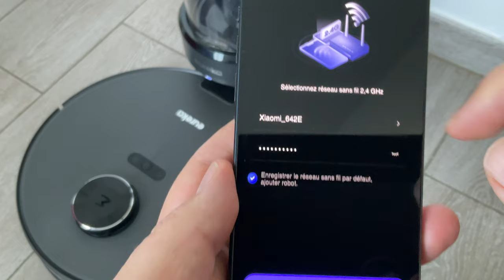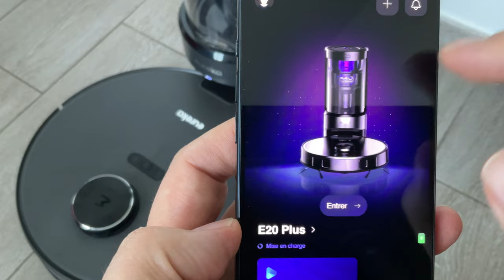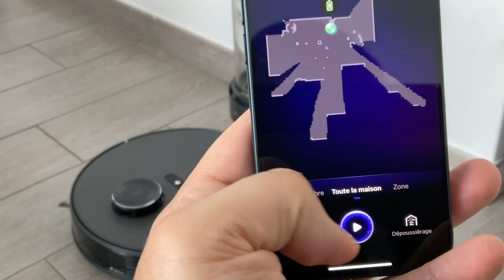Eureka E20 Plus, plus besoin de sac à poussière pour cet aspirateur robot . Le successeur du E10S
Je teste le Eureka E20 Plus, un aspirateur robot puissant qui permet de se vider  automatiquement  dans sa station de recharge qui se passe de sac à poussière ! Plus besoin de dépenser de l'argent dans des sacs à poussière, vous allez faire des économies !
Le robot est suffisamment puissant pour un nettoyage impeccable! Ces capteurs lui permettent de naviguer facilement partout dans votre maison sans perdre de temps. Une application sur smartphone est  également disponible ce qui permet de gérer le robot à distance ,modifier les paramètres facilement et même de contrôler  manuellement votre aspirateur!
Rechercher Eureka E20 Plus sur Amazon